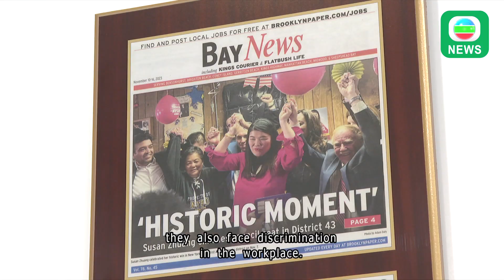TVB News｜26 October 2024│TVB News reports on racial discrimination facing Asians in the U.S.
Physical assaults targeting American citizens of Asian descent have been on the rise in the U.S.
Some members of the New York community believe racism against Asians will remain no matter who wins the upcoming presidential election, but hope to make a change through communal efforts and participation in politics.